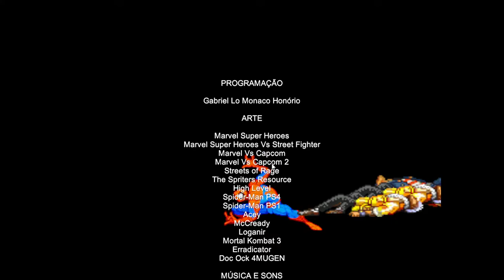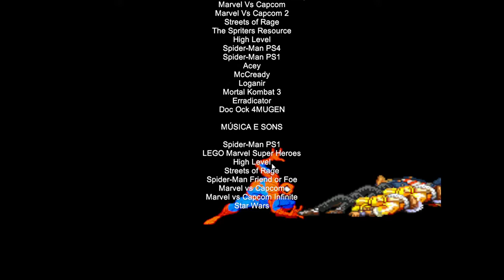Crawler Assault - playthrough gameplay longplay Unity Spiderman Streets of Rage beat em up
Gameplay starts at 1:30.

Spiderman taking on the Sinister Six and some Streets of Rage goons.

Found in itch.io.